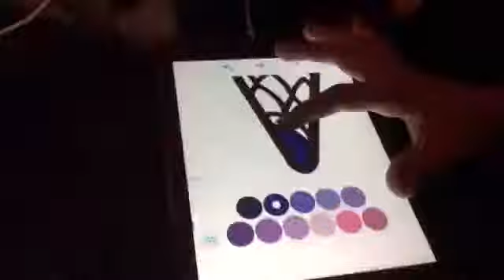Ice cream speed paint